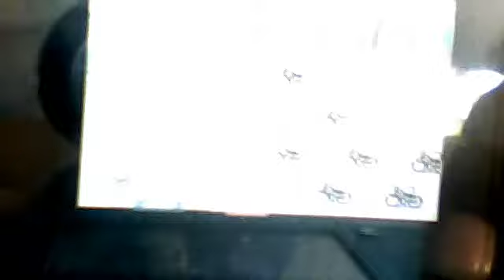Pokemon Platinum Part 16 (2/2) Next pokemon